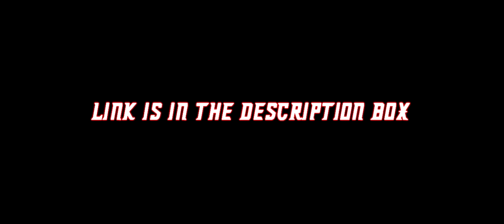Spider-Man 2.2 Fan Edit (Link In The Description)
Hello, guys.
I wanted to share something with you. I made another Spider-Man 2 fan edit. But I did the whole movie. Yes, I went there.
I heard that someone else did Spider-Man 2.2 fandeit before me, and that's just fine. I wanted to make my own version of Spider-Man 2.2.
The following changes are as follows:
1. Main Titles is changed. The one you see in the movie is from the first film but recolored. I took the one that they originally went for and blurred out the logo in the corner.
2. The fan edit is recolored. There was a strange blue tint in the Blu-Ray cut, so I brought it back from its DVD form.
4. All new scenes from Spider-Man 2.1 are included. However, the original elevator scene and Mr. Aziz's "Goooo!" from the theatrical version is included in this edit. As well as the original hospital scene for Danny Elfman's score.
5. Reinstated all of Danny Elfman's score from the complete score, but kept Christopher Young's "Pizza Man" and John Debney's "Cake Girl" from the theatrical cut. "Raindrops Keep Falling On My Head" is kept in this fan edit.
6. There is a short deleted scene from the TV edit and I included in there. Not just to pad out the runtime, but to have more of Tobey Maguire. You can't get enough of him.
7. Added extended shots of Spider-Man swinging after saving May and Doc Ock leaving Osborn's mansion from the trailers.
9. Included the shake effect from the theatrical cut when Peter was trying to stop the train, which was omitted from the Blu-Ray release.
These are all the changes I've made to 2.1. I hope you will enjoy this as much as I do. I am planning on going back and redo some of the audio (The Fire, "I'm Back!" and train fight), but not now at the moment.
*Spider-Man 2 is owned by Columbia Pictures*